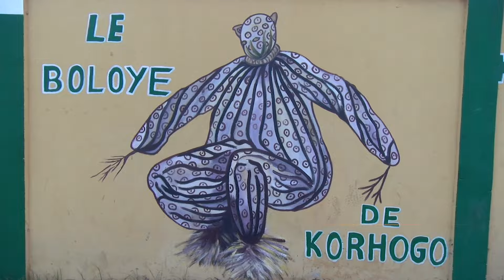Pour la Can2023, Amadou Coulibaly sensibilise à une ville propre et sans accidents à Korhogo